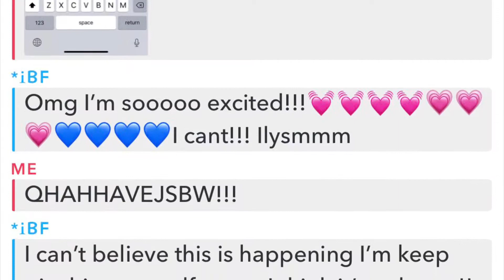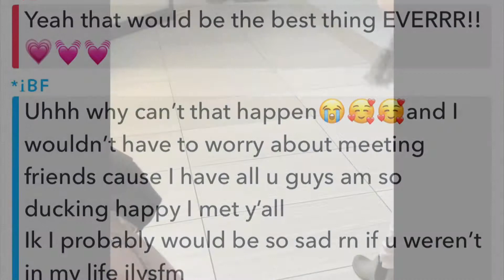I met my ibf💘